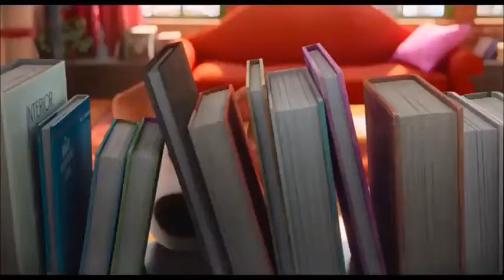The Secret Life Of Pets Black Magic